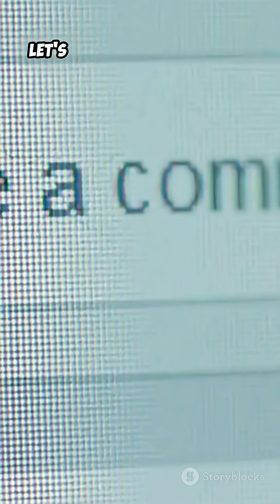Top 10 weird animal fact about Rhino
Dive into 10 shocking, heartbreaking facts about the lost Western Black Rhino — its hooked lip, keratin horn, incredible speed, terrible eyesight, and the human greed that drove it to extinction in 2011. Perfect for Science Shorts fans: fast-paced, word-for-word subtitles, male New Yorker narration, and 1:10 runtime for YouTube Shorts (9:16). Learn why poaching, myths, and delayed conservation sealed its fate, and join the conversation: If the Western Black Rhino fell to myths and greed, how many more species will vanish before we value life over horn?